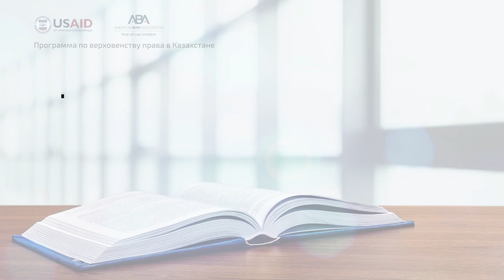Презентация курса / Presentation of the Course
Это введение в видеокурс “Гражданское право Казахстана: взгляд извне”, созданного ассоциированным профессором кафедры международного экономического и сравнительного права Университета Мартина Лютера в Галле-Виттенберге доктором Азаром Алиевым.

Курс разработан в рамках Программы по Верховенству Права, которая реализуется Американской ассоциацией юристов Инициатива Верховенства Права при поддержке Агентства США по международному развитию (USAID). Программа направлена на укрепление верховенства права в Казахстане, улучшение инвестиционного и делового климата, правовую среду для организаций гражданского общества, модернизацию судебной системы для повышения независимости и профессионализма судей.
This is an introduction to the video course “Civil Law of Kazakhstan: An Outside View” created by Associate Professor of International Economic and Comparative Law, Martin Luther University of Halle-Wittenberg, Dr. Azar Aliyev.

This video course was developed by the U.S. Agency for International Development (USAID)-funded Kazakhstan Rule of Law Program, implemented by the American Bar Association Rule of Law Initiative (ABA ROLI). The program aims to strengthen the rule of law in Kazakhstan, improvements to the investment and business climate and legal framework for civil society organizations, and the modernization of the judiciary to increase judicial independence and professionalism.